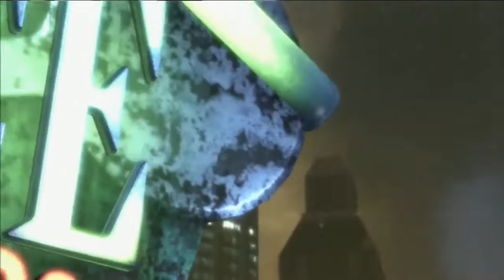BATMAN ARKHAM CITY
Batman: Arkham City é um jogo eletrônico de Ação-Aventura e Stealth, baseado na série de quadrinhos Batman da DC Comics. O game é distribuído para: PlayStation 3, Xbox 360 e Microsoft Windows. Foi desenvolvido pela Rocksteady Studios e foi publicado pela Warner Bros. Interactive Entertainment e DC Entertainment. Anunciado oficialmente durante o início da Spike Video Game Awards de 2009. Foi lançado no dia 18 de Outubro de 2011 para Playstation 3, Xbox 360 e para Xbox One com lançamento para PC em 22 de novembro de 2011. E está disponível para a compra.[3] O título ganhou 4 prêmios no Spike Video Game Awards daquele ano: Melhor Jogo Adaptado; Melhor Jogo de Ação & Aventura, Melhor Jogo para Xbox 360 e Melhor Personagem. Foi lançado para Wii U no ano seguinte.

No dia 18 de maio de 2016, a Rocksteady Studios e a Warner Bros. em parceria com a Virtuos Games revelaram a coletânea Batman: Return to Arkham que trará o jogo Batman: Arkham City e seu antecessor Batman: Arkham Asylum totalmente remasterizados para os consoles Xbox One e Playstation 4. A coletânea foi lançada dia 18 de novembro de 2016